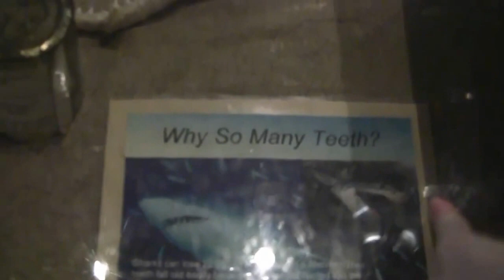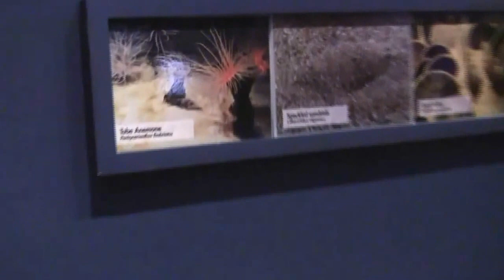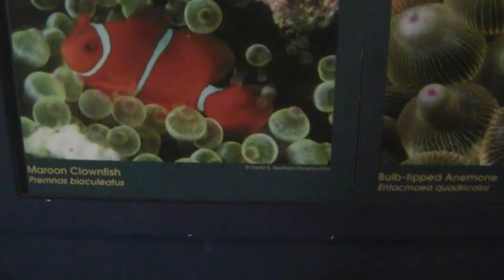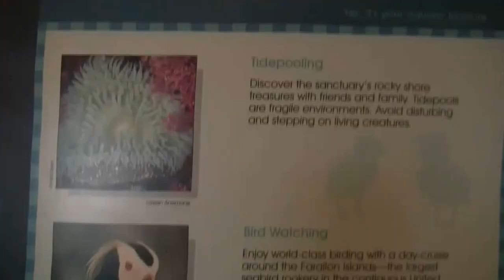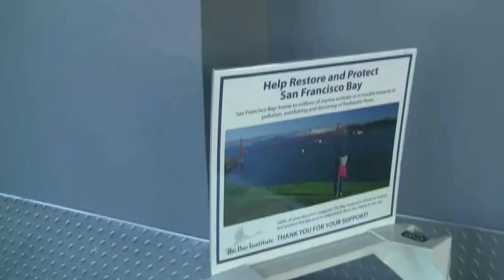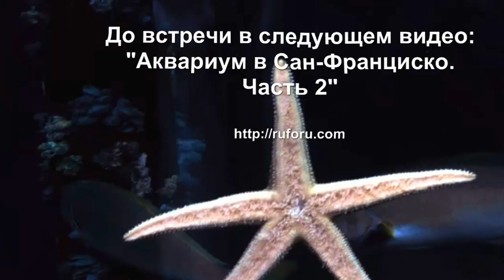Аквариум в Сан-Франциско Часть 1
Посещение аквариума в Сан-Франциско. Подводные обитатели.